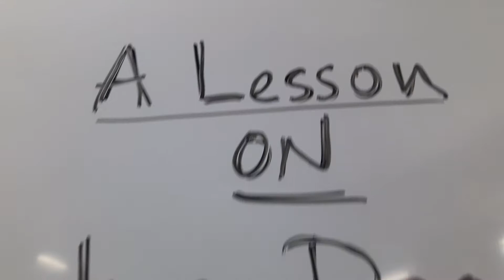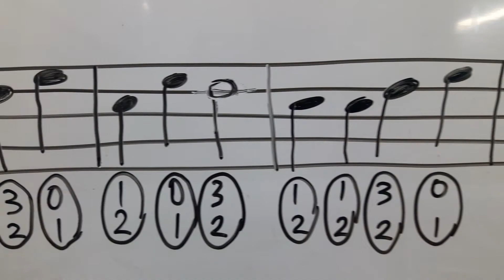Western style lesson part 4 exercise //playing Yankee doodle //MAMIDALA CHRONICLES|| 《MC》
Hope this exercise is helpful for you
Next Wednesday I am gonna upload the explanation for this video